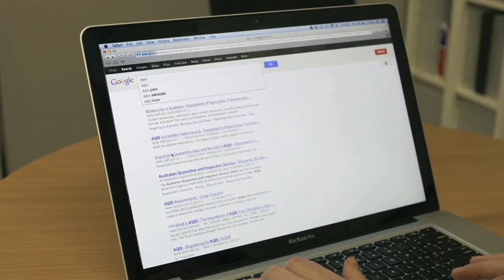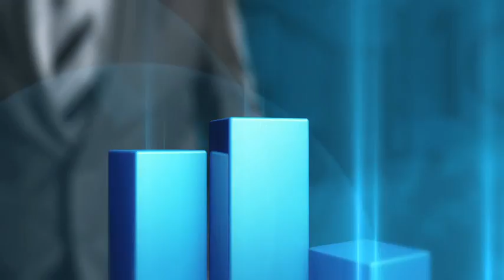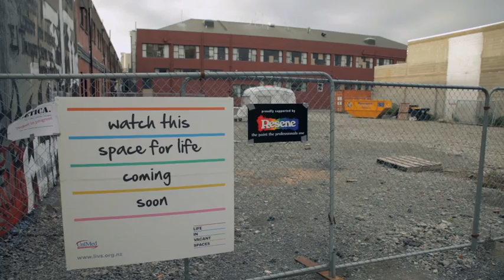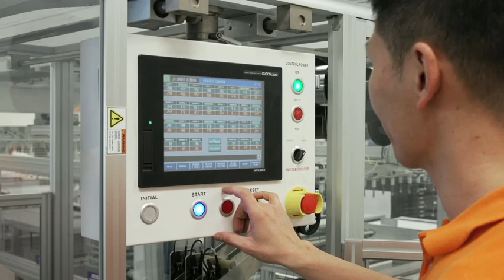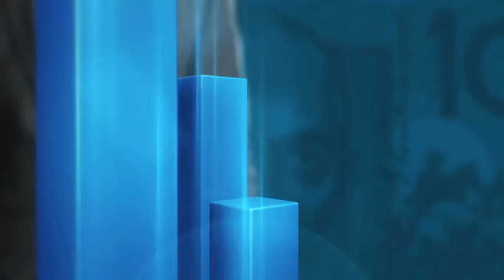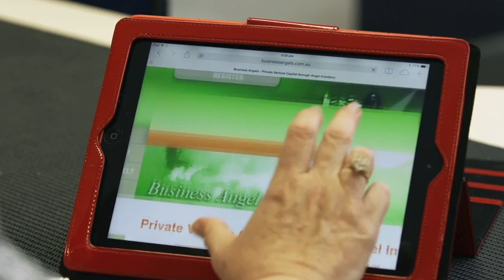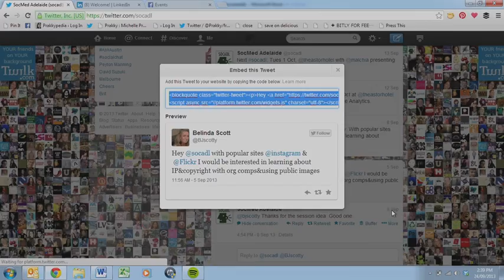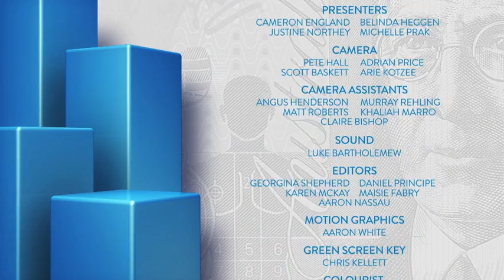Business Agenda SA - Episode 1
If you live in SA and conduct business here, Business Agenda SA is a must watch program for you.

This program is not affiliated with or approved by Australian News Channel Pty Ltd, nor associated in any way with the "Agenda" series of programs produced by Australian News Channel Pty Ltd".